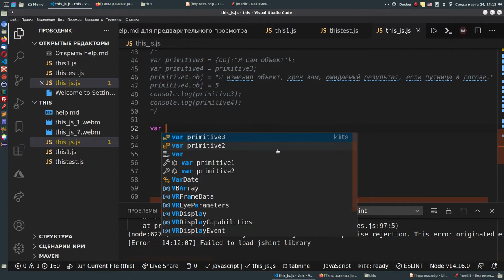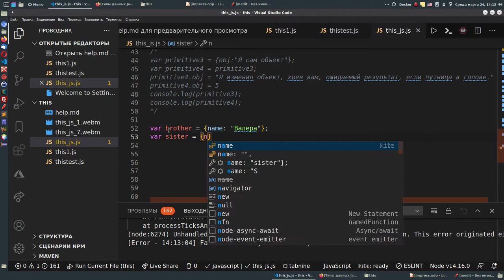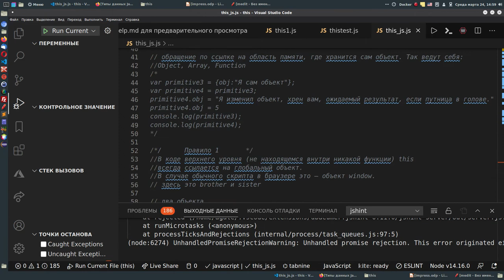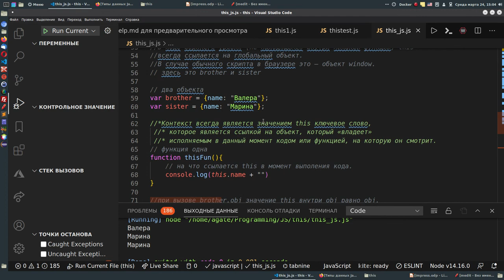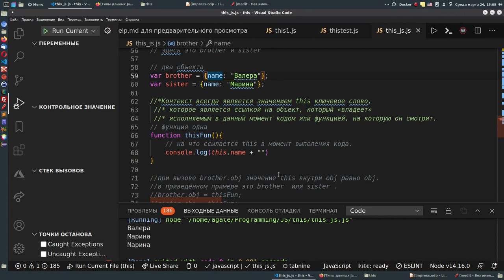7. Использование this в JS. Правило 1.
//*Контекст всегда является значением this ключевое слово,
 //* которое является ссылкой на объект, который «владеет»
 //* исполняемым в данный момент кодом или функцией, на которую он смотрит.
// функция одна
function thisFun(){
    // на что ссылается this в момент выполения кода.

//this почему?

Многие изучают JS, пытаясь подойти к нему как к обычному языку и терпят неудачу.

Ведь язык то сам по себе довольно простой.

Мы с вами пойдём правильным путем, будем изучать не язык, а природу и поведение языка.

Иными словами важно понять, что в JS каждый раз код выполняется по разному, как говорят разработчики js , выполняется например в глобальном контексте.
Мы с вам начали рассматривать в этих двух уроках эту природу языка и познакомились с понятиями такими как обращение по ссылке или по значению, без этого понимания ваши программы будут творить не то что вам нужно.
А потом перешли к контексту, здесь выгоднее всего было взять this, но сам this мы берём как метод, так как он крут.

Но опять же это применимо ко всему коду.

Такой стиль изучения js точно даст результат, будете видеть и понимать что и как получить.

Хотите изучить несколько языков и убрать мусор с головы?